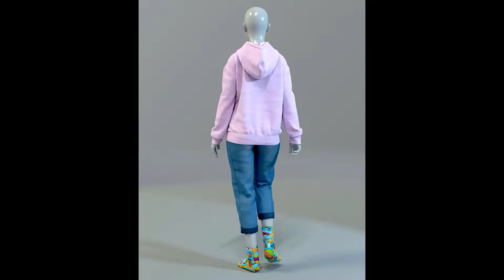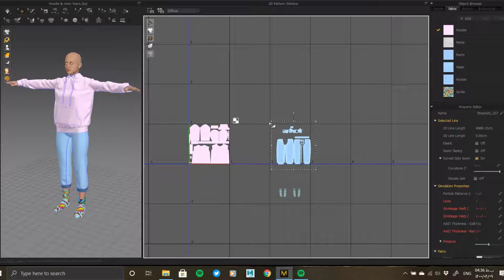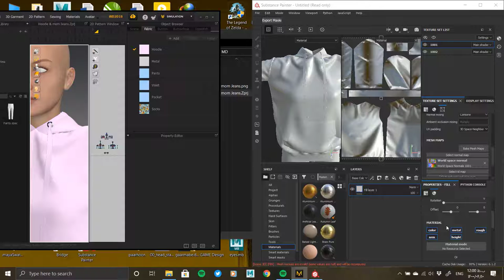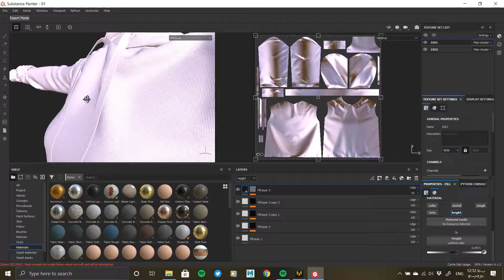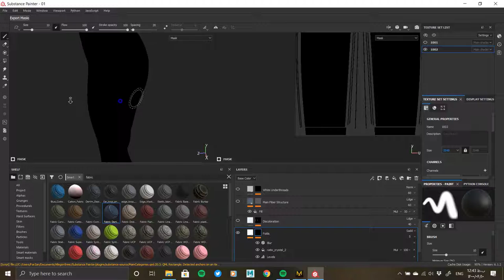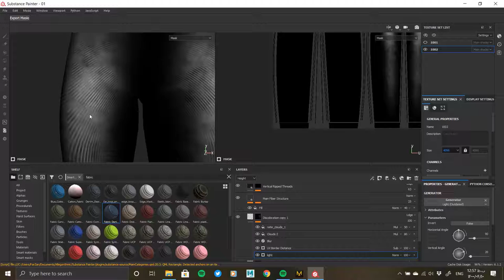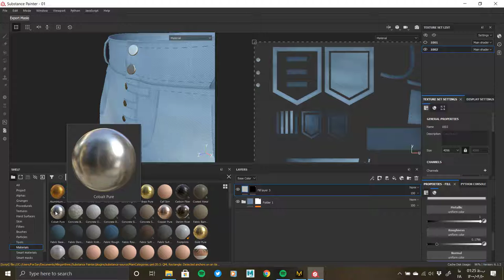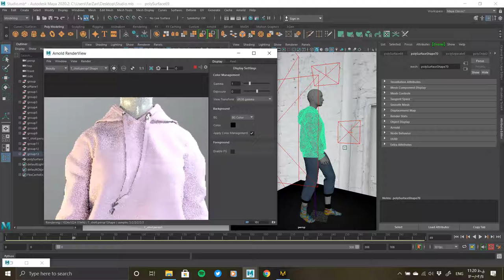Marvelous Designer & ZBrush & Substance Painter & Maya : Hoodie & mom jeans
Hi guys
In this video, we will learn how to make material for our hoodie & mom jeans, add some details on it on Zbrush, and finally render it at Maya & Arnold.
This outfit includes a :
1_ Hoodie
2_ Mom jeans
3_ Socks
And in this video, you will learn step by step how to unwrap the outfit in Marvelous Designer, and then apply the details and changes you want on the outfit using different types of brushes in Zbrush, and then how to make material for each one of them in Substance Painter and finally how to render them at Arnold.
Chapters:

0:00 | Intro (marmoset toolbag animation)
0:44 | Marvelous Designer (unwrapping)
12:35 | ZBrush (add details using a different type of brush)
13:50 | Substance Painter (making materials)
46:54 | Maya & Arnold (rendering)
51:15 | Outro (marmoset toolbag animation)